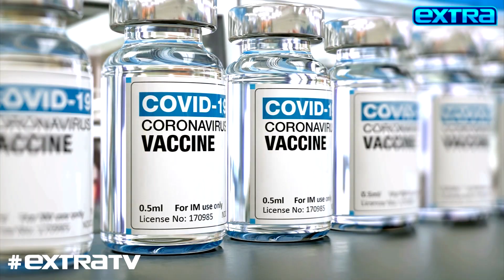Doctor Reacts to People Cutting in Line for COVID-19 Vaccine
“Extra’s” Billy Bush caught up with Dr. Armand Dorian, and asked his thoughts on people trying to get the COVID-19 vaccine ahead of frontline workers and seniors. Watch!